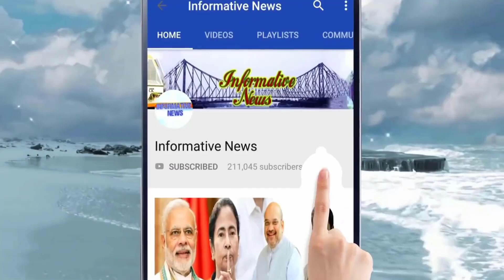সারদা চিটফান্ড থেকে নেওয়া সব টাকা তিনি ফেরত দিতে চান শতাব্দী রায়! টাকার পরিমান শুনলে অবাক হবেন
সারদা থেকে নেওয়া সব টাকা তিনি ফেরত দিতে চান। ইডিকে দেওয়া চিঠিতে এমনটাই জানিয়েছেন তৃণমূলের অভিনেত্রী সাংসদ শতাব্দী

রায়।